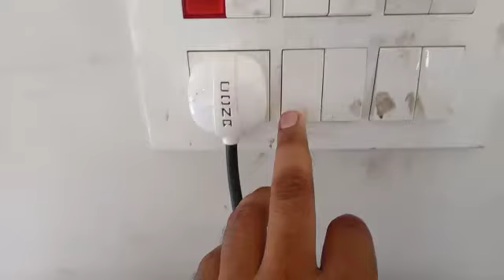Asian DE-Mattia Flex Tester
Asian  De Mattia Flex Tester In Variable Speed
Related Standard  IS: 13217: 1991 , IS 13995 , IS 15298 , IS 16994 , IS 11544 , IS 5572

Available Model testing of  :  6  or 12 Specimen